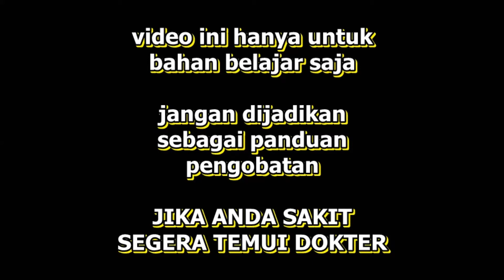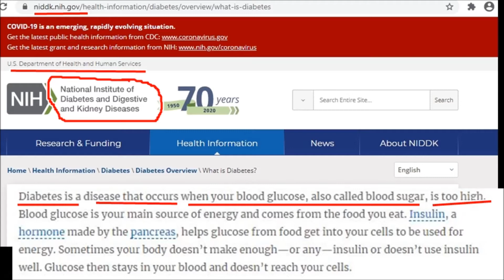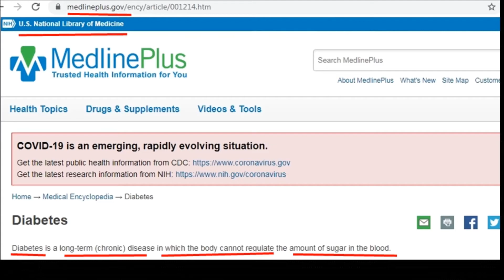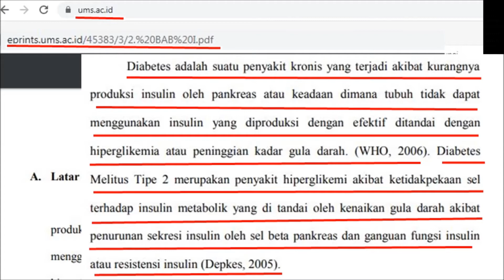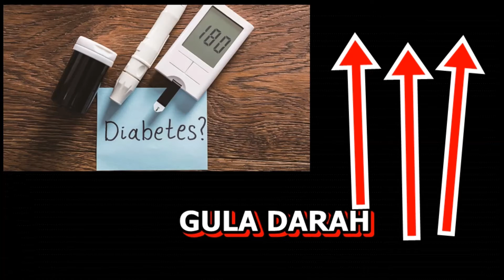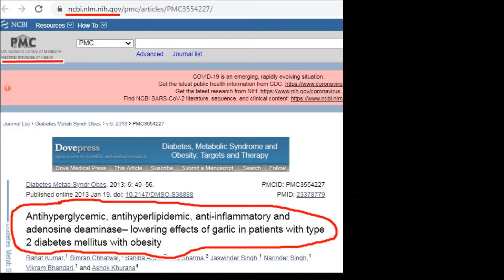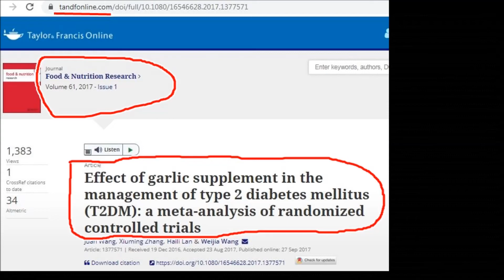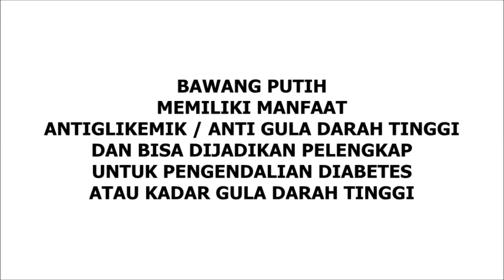APAKAH BAWANG PUTIH BISA MENYEMBUHKAN DIABETES?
PENDAHULUAN
APA ITU DIABETES?
HUBUNGAN BAWANG PUTIH DENGAN DIABETES.
BEBERAPA PENELITIAN TENTANG EFEK BAWANG PUTIH UNTUK PENDERITA DIABETES.
DOSIS HARIAN AMAN YANG DIANJURKAN UNTUK KONSUMSI BAWANG PUTIH.

Sumber:
musik
Mad_Science_Sting